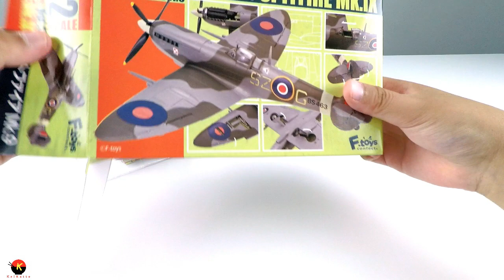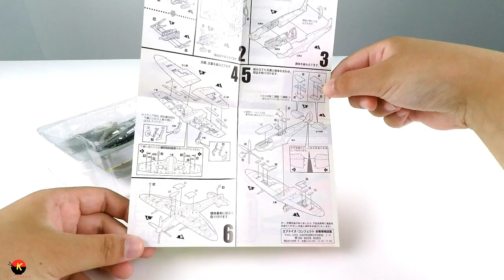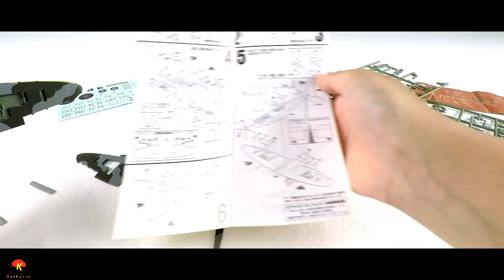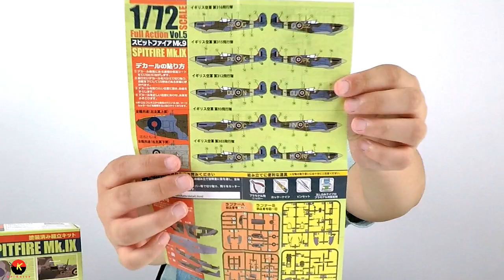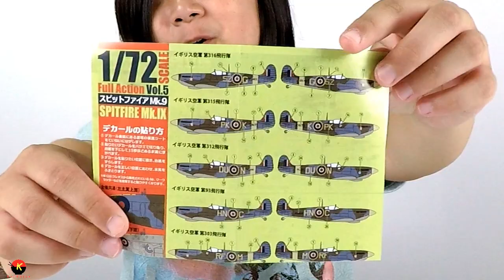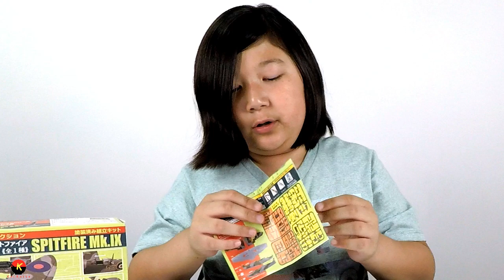F-Toys 1/72 Scale Full Action Spitfire Mk IX Vol. 5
Hey everyone! Today I unbox, do a speed build, and review for you the F-Toys Spitfire Mx IX. It's a 1/72 scale full action plane, and is volume 5 in the series. It took approximately two hours to build, and it was fun to see how it turned out.

Here's a list of items that I used during the making of this model: Tamiya cement, tweezers, xacto knife, sand paper, Testors model cement, diamond file, paint brush, scissors, bar clamps, and wire cutter.

By: Tchaikovsky
Summer Symphony Ball
By: Sir Cubworth
Eine Kleine Nachtmusik
By: Mozart
Fun Activity Montage
By: Biz Baz Studio

FToys, Spitfire